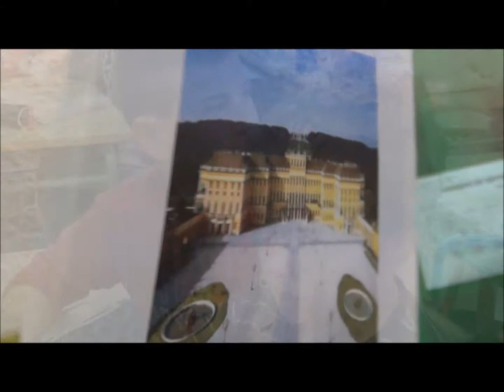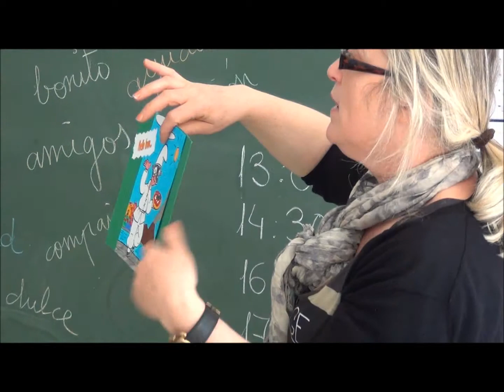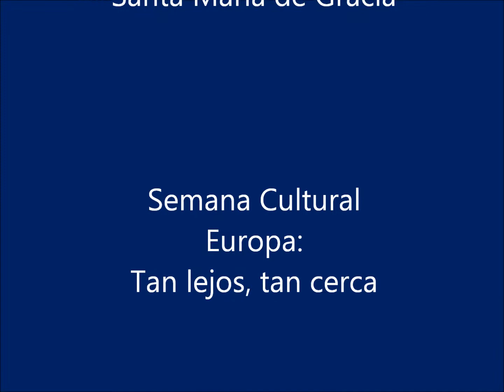EUROPA EN LAS AULAS -2